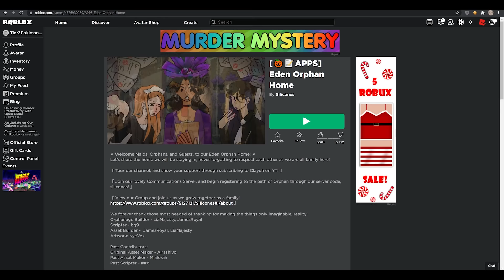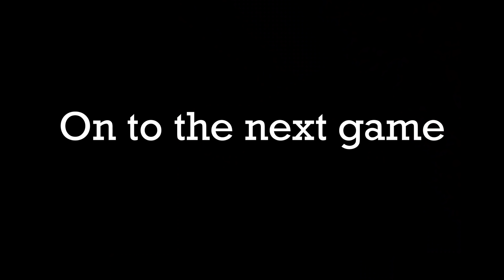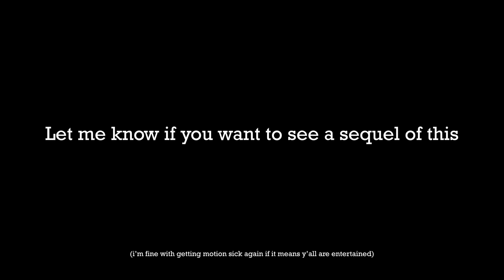Roblox Exploiting - VR Hands vs Roleplayers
doing this to the game is truly the move!!!

Credits:
Xfunnieuss for creating VR Hands Script
The hecking creator of Orphanage & Therapy game
and viewers like you!
Monsters Inc. (GBC) OST - Monstropolis
Monsters Inc. (GBC) OST - Monsters Inc. (Under Pursuit)
Monsters Inc. (GBC) OST - Levels 1-3
Animal Crossing OST - You Need a Place to Stay...
Town Hall and Tom Nook's Store - Animal Crossing - Super Smash Bros. Ultimate
The Wind Waker - Inside the Pirate Ship
Wii Sports - Music - Tennis Results